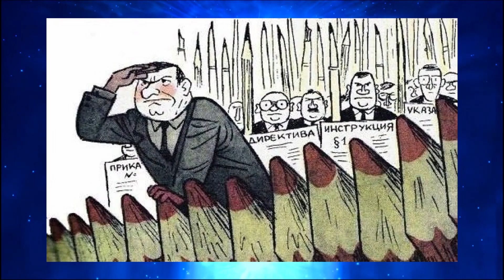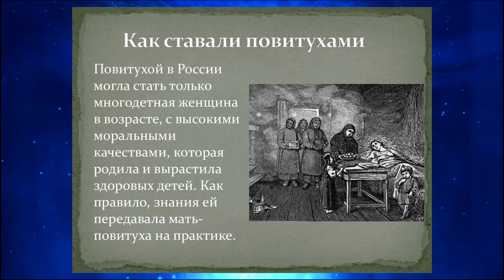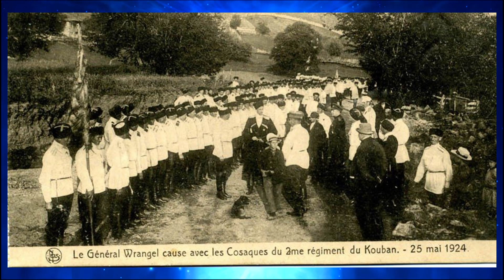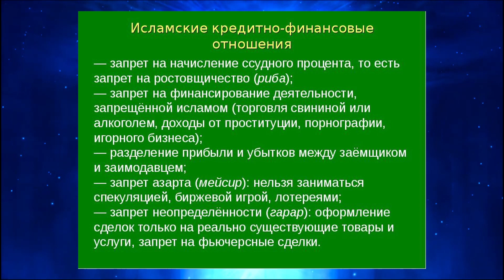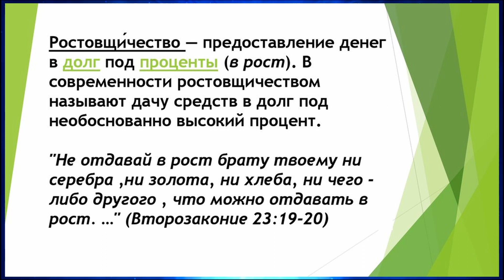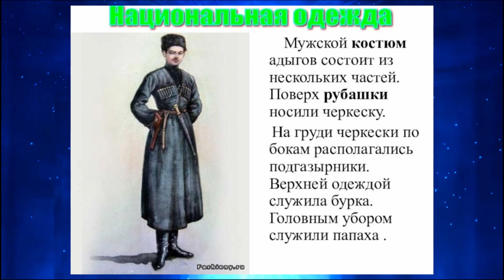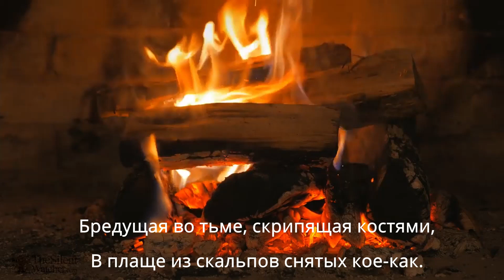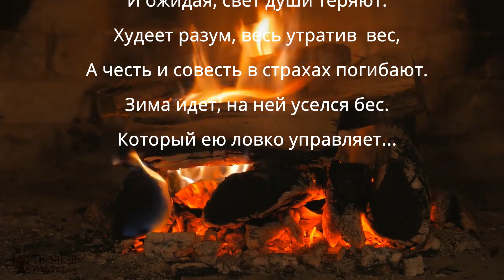Тьма над Ру и У. Все идет по планам нечисти. История аланов, адыгов, черкесов. Развенчиваем ложь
DanisТьма смерти над центральной Европой. Темное пламя над городами Украины. Что такое черкеска. Народы Европы и Кавказа. От Гасконь до Аджарии. Почему Гольдштейн-Романов носил черкеску. Адыги, казаки, вайнахи, карачаевцы, черкесы. баски, болгары. хорваты или дети Амбера и их потомки.
Мы живем в Аду и ждем Апокалипсис, который начался очень и очень давно.
Хомякам напоминаем, что с  Палачом договориться не возможно.
И на главной странице справа вверху есть иконка.
Можно оказать помощь и тут: а те, кто хочет и может потратить немного времени - пройдите по ссылке на мою страничку на tipeee
и посмотрите музыкальный клип справа путем нажатия на картинку. Справа есть окошко с руками гитариста, нажмите и слушайте. Все клипы отличного качества.
Друзья, не надо писать мне письма через пэйпал и другие системы, пишите на почту.
И на главной странице есть иконка.
Выражаю признательность и благо Дарю следующим зрителям из разных уголков мира: Shota Sharangia ( Шота из Грузии настоящий немногословный  друг! Шота помогает всегда и мин.
Danis, Alena Yermakova, Олег Тульчинский,  Marina Pasat,  Anna Makarow, Loreta Zilinskiene,
Ievgenii Tiupin, Natallia Abramovich, Michael Baskin,  Наталья Грузд, Никто, Алина, Sergius Kano, Ринат,  Рассветаева, Алексей Р, Ирина М, Вита,
(часто помогают)

Иван Торохтий, Tatsiana Babich, Sarunas Zilinskas, VICTOR, Федор, Царев Алексей, Ваиведъ,
Виктор 18+, VECTOR,
(Новые помощники)